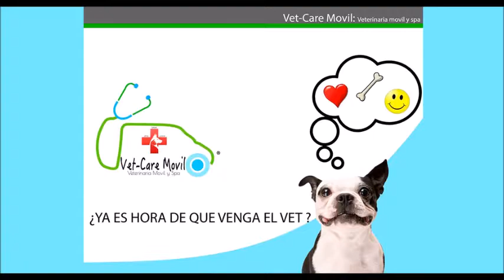Veterinaria y Estética Canina Movil en León, VET CARE MÓVIL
Veterinaria y Estética Canina Móvil en León, VET CARE MÓVIL ofrece servicio a domicilio con su UNIDAD MÓVIL. Contamos con Clínica, servicios de hospedaje, exámenes de laboratorio, procedimientos quirúrgicos, traumatología, farmacia, cremación, Etc. Pet Shop Mas Información: